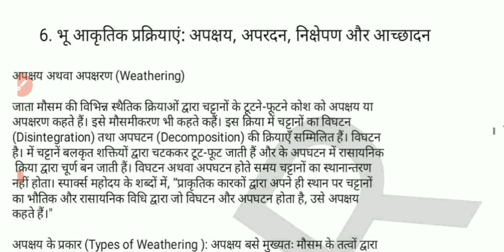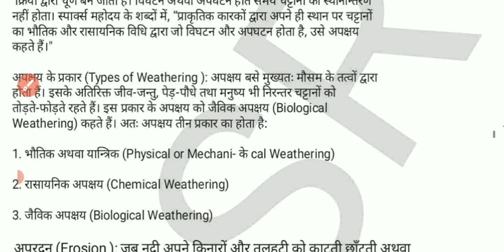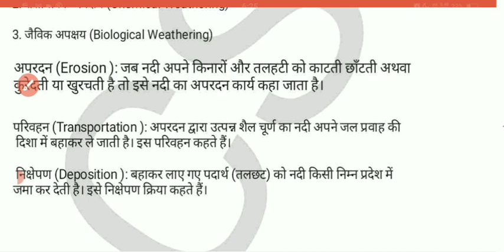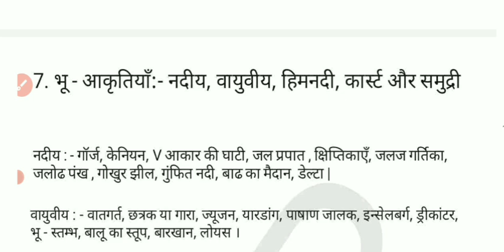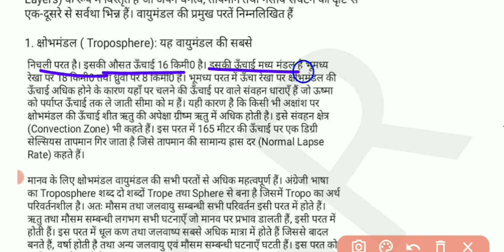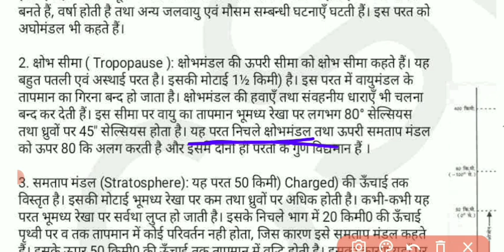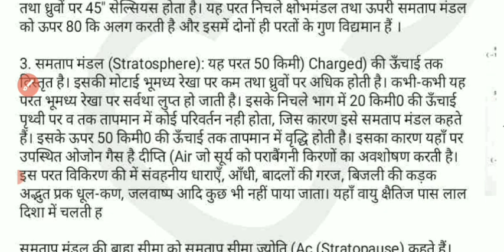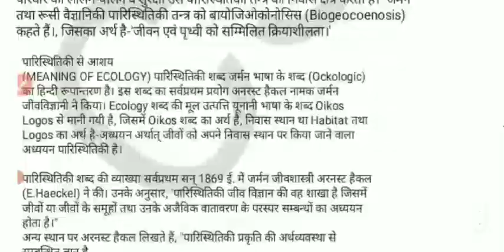Geography Major 2 | भू आकृतिक प्रक्रियाएं | वायुमंडल की संरचना | अपक्षय | अपरदन |Sem 2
Group Details
1. (9 रू० ) 👉ALL SUBJECTS SYLLABUS

2. (49 रू० )👉SYLLABUS, VIDEO LINK , NOTES , IMPORTANT
QUESTION

3. (99 रू० )👉SYLLABUS, VIDEO LINK, NOTES , CSR GUESS PAPER,
IMPORTANT QUESTION, 25 MCQ QUESTION WITH ANSWER

4. (199 रू० )👉SYLLABUS, VIDEO LINK, NOTES, CSR GUESS PAPER,
100 MCQ WITH ANSWER, IMPORTANT QUESTION, TEST

5. (299 रू० )👉SYLLABUS, VIDEO LINK, NOTES, CSR GUESS PAPER,
100 MCQ QUESTION WITH ANSWER, LIVE DOUBT SOLVING,
IMPORTANT QUESTION, TEST

6. ( 399 रु ० )👉SYLLABUS, VIDEO LINK, NOTES, CSR GUESS PAPER,
MCQ AND LONG TYPE IMPORTANT QUESTION, MAJOR OR IRC
COMPLETE, LIVE DOUBT SOLVING WEEKLY

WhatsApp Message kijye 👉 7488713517